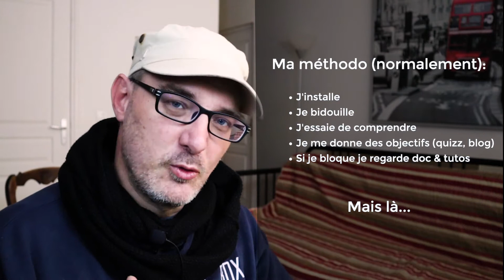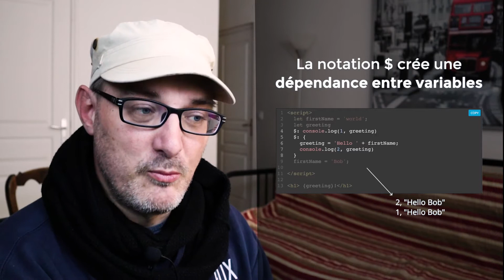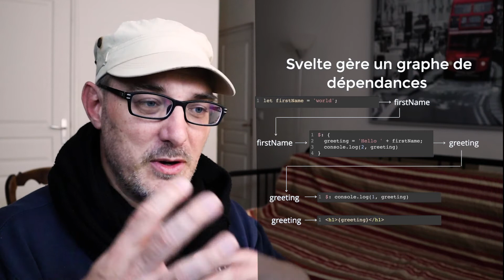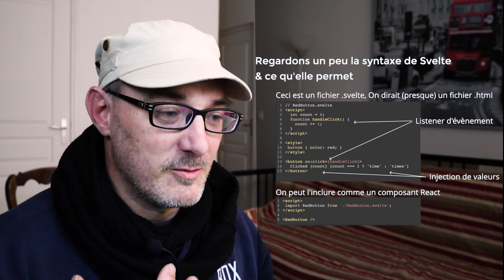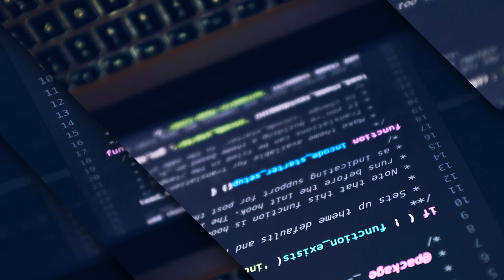C'est quoi SvelteJS ? Découvrons cet étonnant framework !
Quand j'ai commencé à essayer de prendre en main Svelte JS (via SvelteKit) j'ai eu un moment d'arrêt. Je n'arrivais pas à comprendre où se trouvait la logique d'état ni de rendu. Le code avait du sens, bien sûr, mais il était presque.. trop simple. J'ai mis du temps à comprendre son intérêt, mais quand j'ai compris c'était comme une illumination.

Mon matos :
* Canon M50
* Fond vert retractable